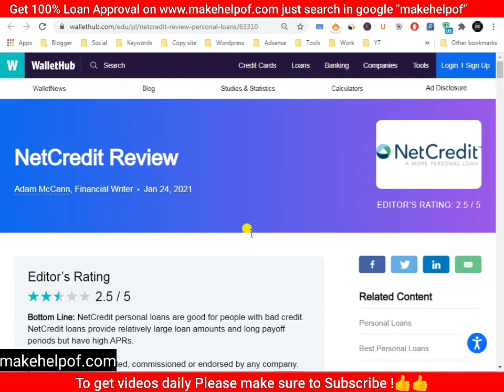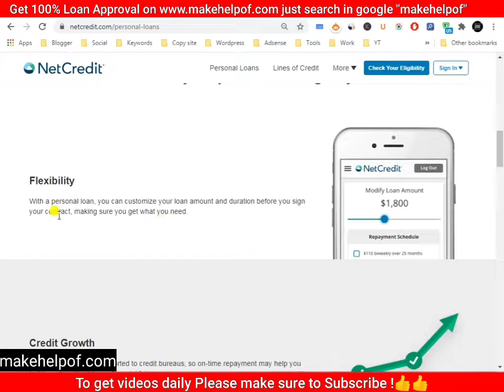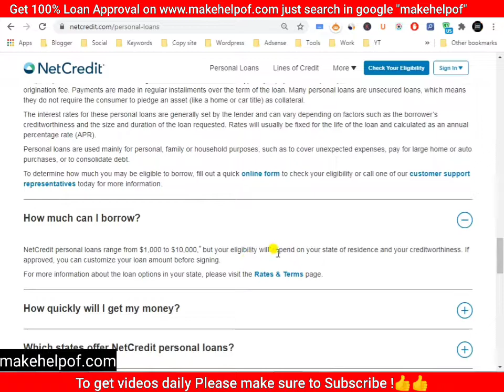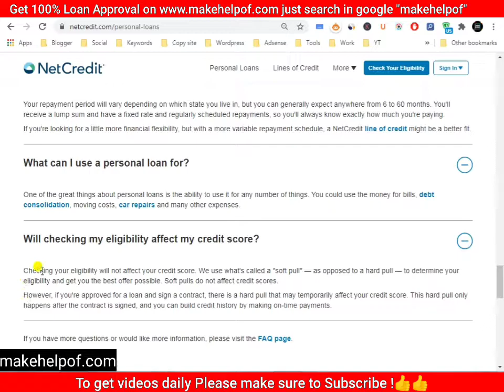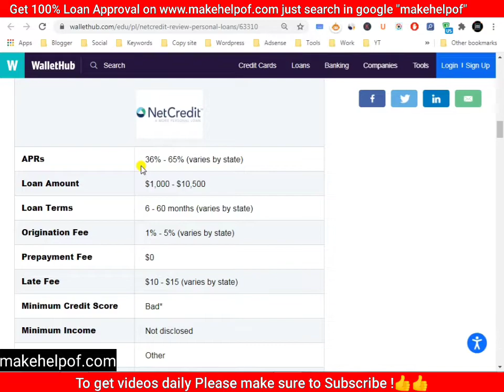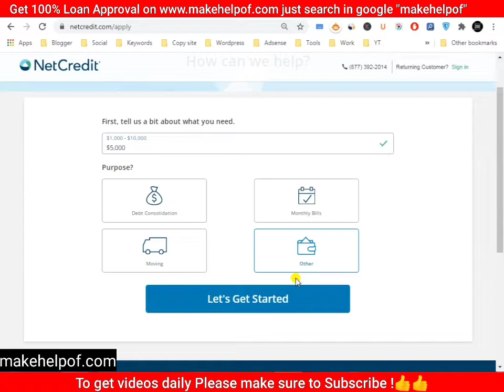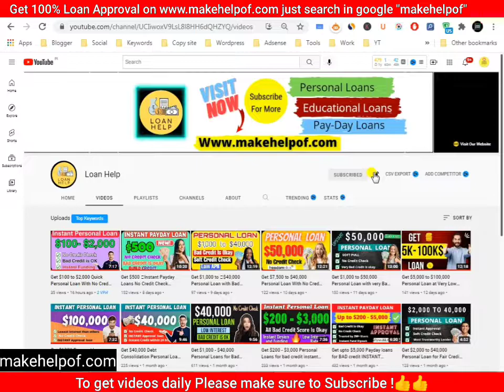Net credit Personal Loan Review 2022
hey guys this video I have talked about how you can get a personal loan up to 10000 with no credit check and with a bad credit so please watch the video and go to the make help of.com website to get more info on this loan and if you are looking for another loans like pedi loans installment loans business loans in please do watch at the our videos which are very helpfull thank you

Where to Read More Information About this Video :
The detailed information about this loan is written on Makehelpof.com, which is genuinely  website best for all type of lending products. On Makehelpof you will get the updated information regarding Personal loans and credit cards.